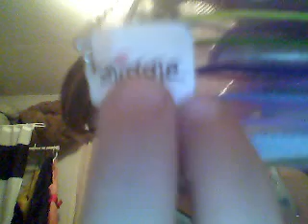whats in my smiggle pencil cases?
MsKazz03's Webcam Video from May 21, 2012 12:43 AM